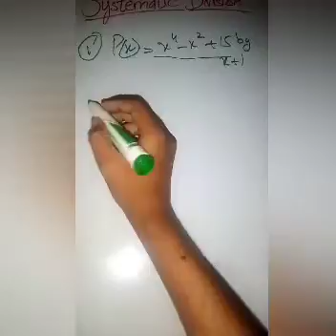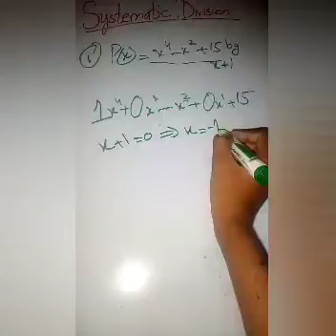How to solve the Systematic Division|how we can solve it| maths easy trick